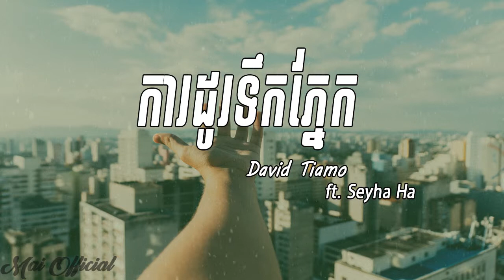[Full Audio] ការដូរទឹកភ្នែក-Kado Tek Pnek By David Tiamo ft. Seyha Ha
Tittle :  ការដូរទឹកភ្នែក-Kado Tek Pnek
Artist :  David Tiamo ft. Seyha Ha
Mai Official
សូមអភ័យទោសផងចំពោះភាពមិនសមរម្យណាមួយ
ប្រសិនបើមានកំហុសឆ្គងណាមួយសូមខមិននៅខាងក្រោម
ដើម្បីអោយខ្ញុំបានកែសម្រួល
សូមអរគណ
សូមអគុណ​
Khmer Production
Sunday Production, Raksmey hang meas, M production, Town Production, Pleng record, Hang meas, Morha Hong, LD Picture, Camtrack,
Khmer Artist
Preab sovath, Khemerak serymun, Khem so kun nisa, sokun kanha, keo veasa jomlyno, Tena, Noly, Aedda, manith, Heng Pitu